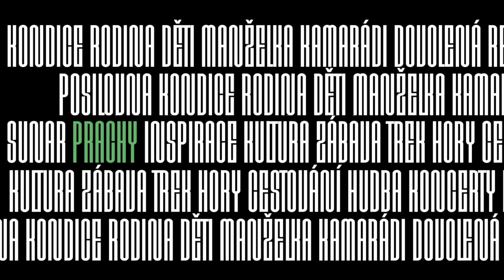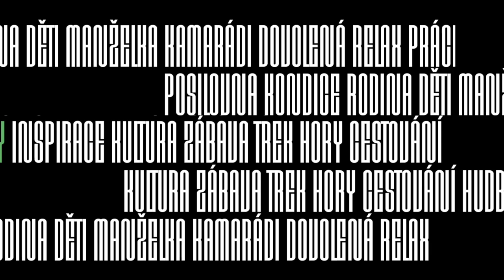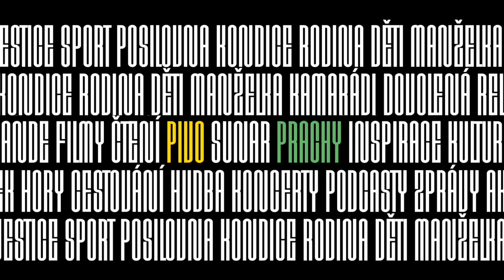Tomáš Měcháček, herec: ‚‚Moje práce je lepší, než tvoje dovolená.‘‘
Herec, komik a moderátor Tomáš Měcháček se prací baví. Dokonce tolik, že kvůli ní zruší i dlouho naplánovanou dovolenou. Co na to říkají doma? Jak zvládá dvě malé a jedno dospívající dítě, když říká, že se rychle vytočí? Mají jeho děti herecké sklony? Daří se mu investovat do chalup a dalšího podnikání? A jaký to je, když si splníte sen a koupíte si Porsche už ‚‚za mlada‘‘? Tak poslouchejte.